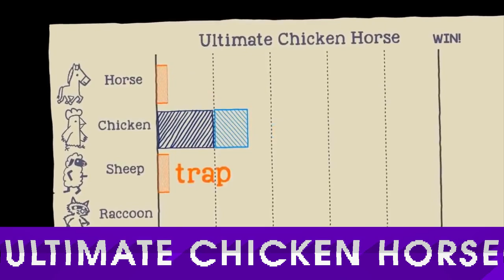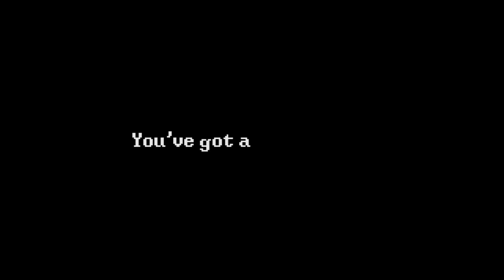Top 5 Best Indie Games of the Month - March 2016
Prepare to be Indieformed, as we countdown the Top "5" Best Indie Games of the Month for March. What will be number 1? Which new indie games should you buy? Watch and find out!

HEADLINES

HONOURABLE MENTIONS

TOP 5